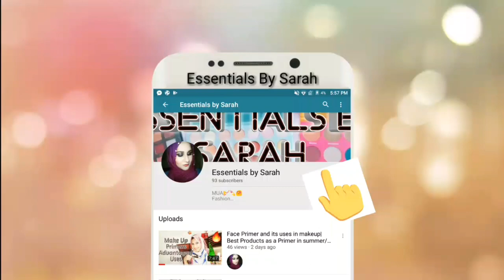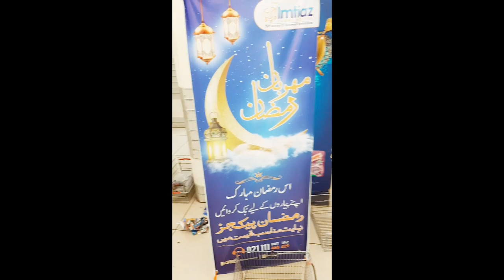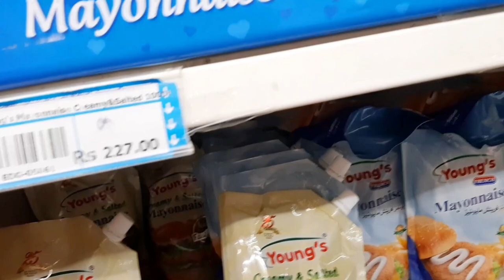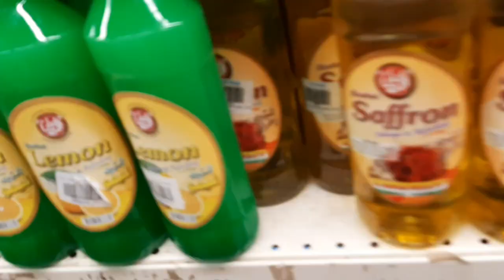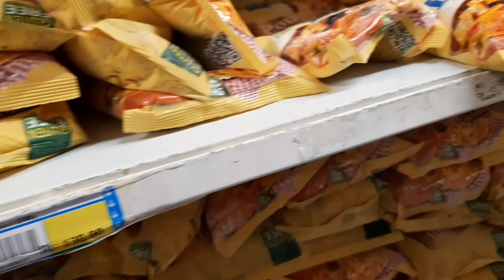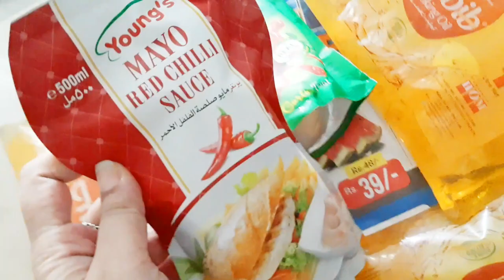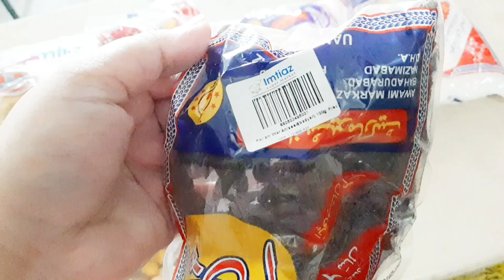Ramadan Grocery Shopping VLOG at Imtiaz Super Market Karachi // Essentials by Sarah